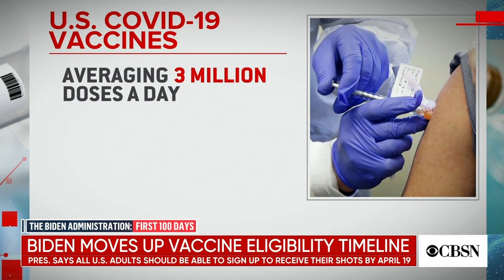Biden says all U.S. adults should be eligible to get vaccinated by April 19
President Biden announced Tuesday that April 19 is his administration's new deadline for making all Americans eligible to receive a COVID-19 vaccine. CBS News senior White House and political correspondent Ed O'Keefe joins CBSN's Elaine Quijano to discuss.